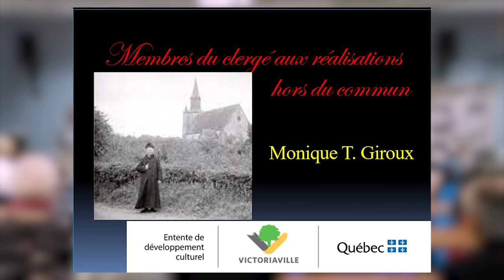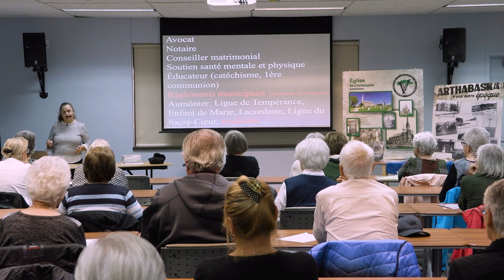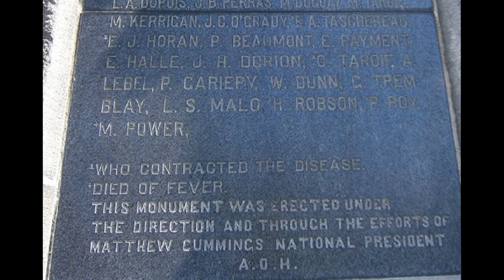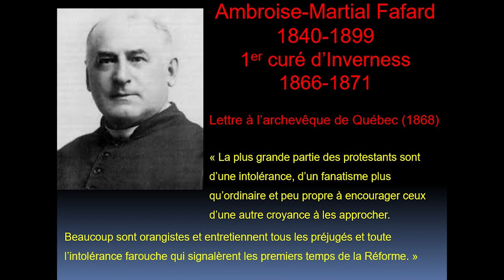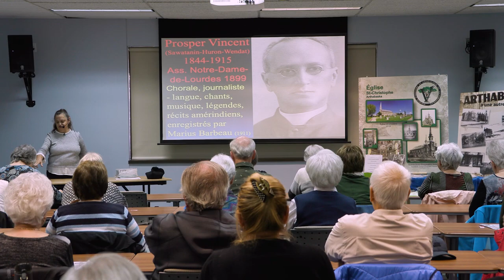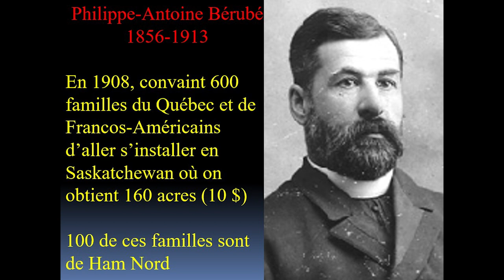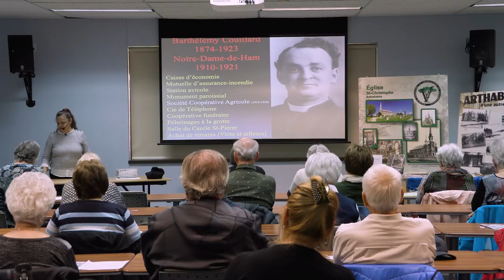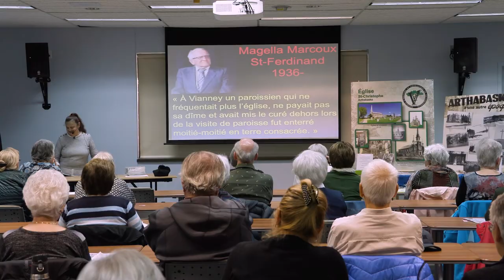Émissions spéciales: Automne 2023 Ép04 - 150e de l’église St-Christophe d’Arthabaska.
04 décembre 2023

Savez-vous que les membres du clergé se sont souvent impliqués dans des projets qui n’avaient rien de liturgique ? Étant souvent les rares personnes instruites de leurs communautés, ils sont devenus des références et des visionnaires dans plusieurs domaines, en plus d’exercer les charges de leur ministère.

EM-AV23-LACV-004-HD